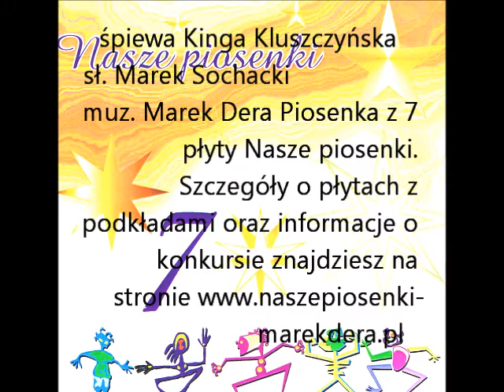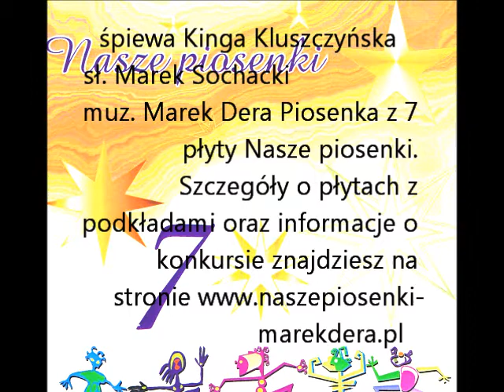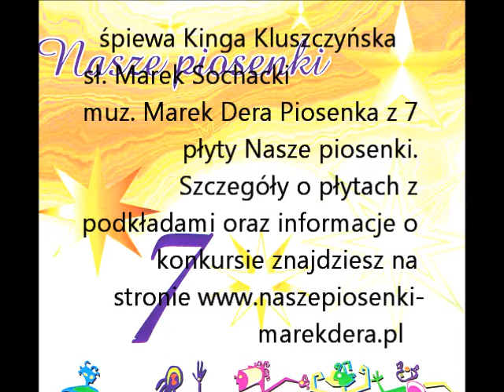Kinga Kluszczyńska Mów do mnie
śpiewa Kinga Kluszczyńska sł. Marek Sochacki muz. Marek Dera